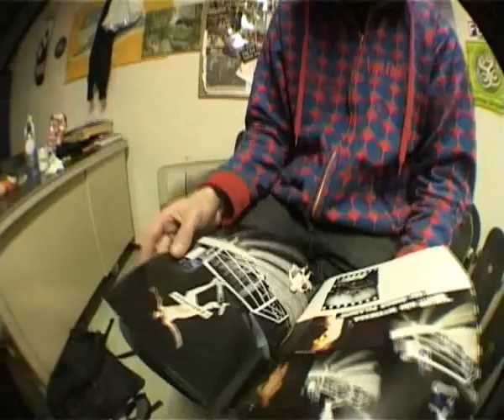paul verbraak & sebastian ven den elsken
paul verbraak filmd met mijn camera stiekem in het loket :P bij ladybird
sebastian ven den elsken zijn reet